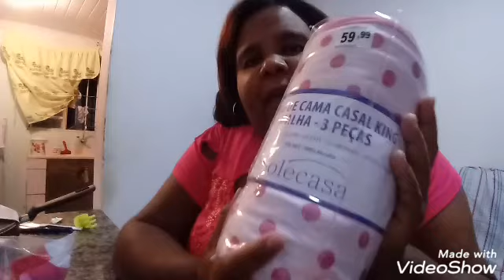Comprinhas para o Lar Loja Havan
Oie Amigas e Amigos 😍Nesse Vídeo Mostro as comprinhas que fiz na Loja Havan com Valores ..Espero que Gostem ...Beijos😍❤❤